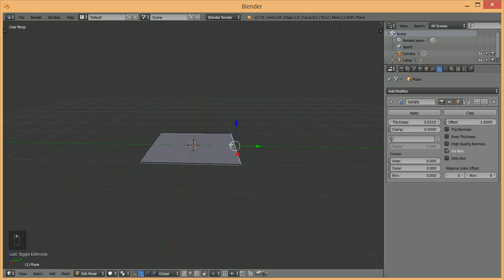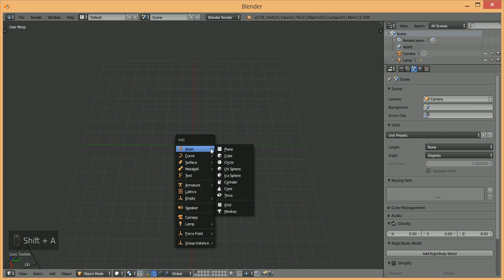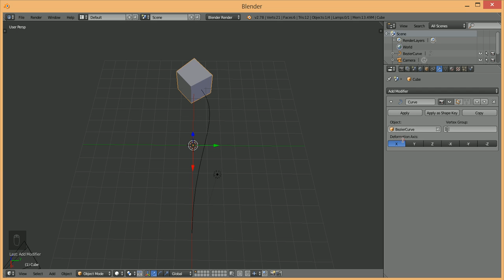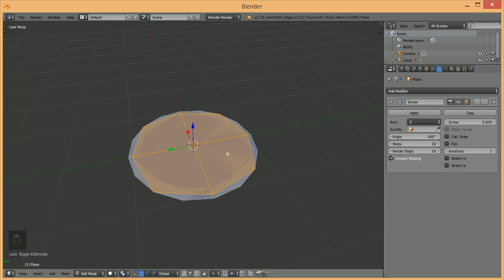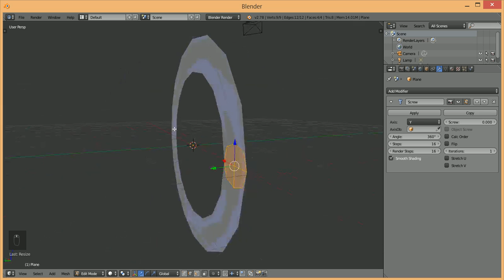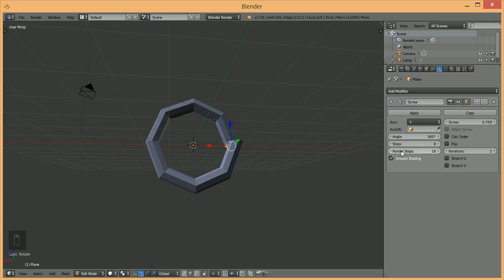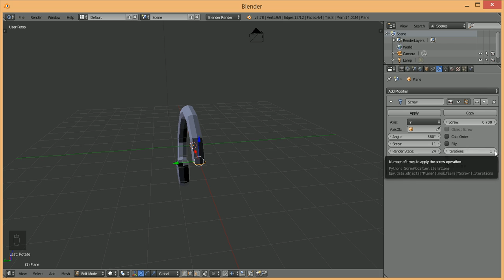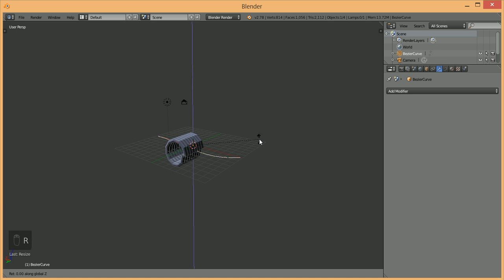BLENDER 09: A TOPE CON LOS MODIFICADORES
¡Hola, grumetes de la red! Último vídeo antes del proyecto. Hoy vamos a ver tres modificadores que nos van a servir para el proyecto: Solidify, curve y screw.

Blender es un software libre de diseño no paramétrico creado por el mismísimo lucifer y que ha llegado al mundo para dominarlo y sumirlo en la oscuridad. Da miedo, pero puedes llegar a hacer mil maravillas con él. Útil, versátil y rápido son algunos de los adjetivos que lo definen. Por desgracia, intuitivo y, sencillo no están entre ellos.